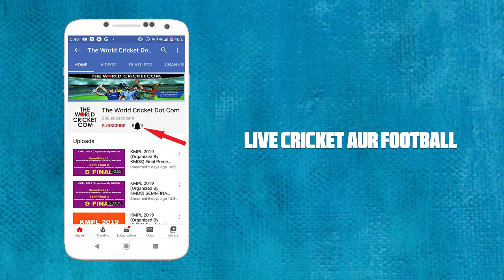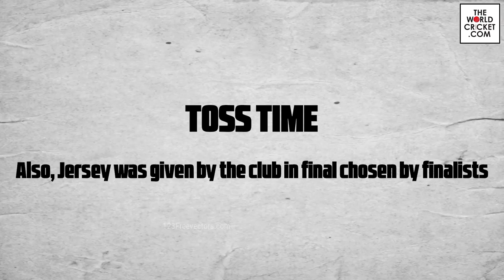Lt. Achintya Shee & Pratik Chakraborty Smriti Cup 2020 | Dewanbheri Cricket Ground | Tokka Cricket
Lt. Achintya Shee & Pratik Chakraborty Smriti Cup 2020 | Dewanbheri Cricket Ground Singur Hooghly | Tokka Cricket